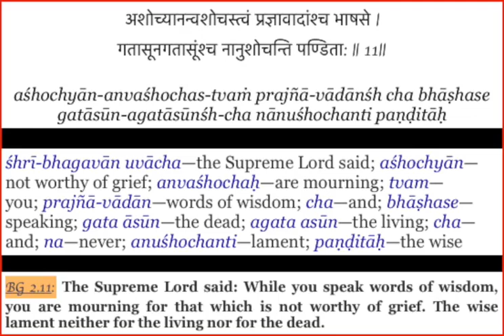Bhagavadgita Chapter 2, Shloka 11 asochyananvashochastvam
The wise are engaged in performing their duties without worrying about the living or the dead.